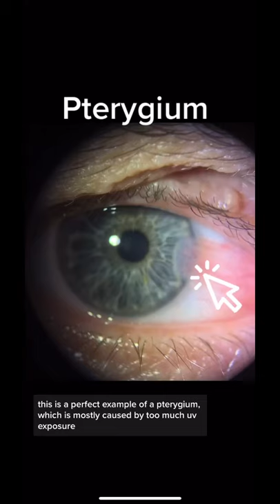Pterygium, caused by sun damage and can be prevented by good quality sunglasses!